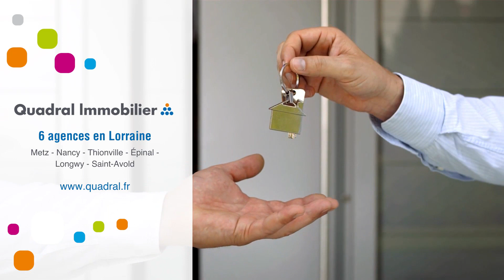Appartement À louer - 3 Pièces - Epinal - 380 €/mois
Courtier: Quadral Lorraine
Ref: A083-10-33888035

A LOUER - EPINAL, hyper centre, Quai du Musée
Appartement 3 pièces de 65 m² au 4eme et dernier étage comprenant, une entrée, une cuisine, un salon et 2 chambres. Salle de bain avec WC.
Chauffage gaz individuel (avec entretien annuel et eau froide inclus dans les charges)

Loyer : 380.00 € TTC par mois charges comprises dont 60.00 € de provisions sur charges - régularisation annuelle.
Dépôt de Garantie : 320.00 € TTC
Honoraires charge locataire : 340.00 € TTC
Dont 195.00 € TTC pour l'état des lieux.

Préparez les pièces indispensables à la constitution de votre dossier à savoir : pièce d’identité, contrat de travail, avis d’imposition, 3 derniers bulletins de salaire, dernières quittances de loyer.Loyer : 380 €/mois (Charges comprises)Dépôt de garantie : Surface : 65 m2DPE : FGES : GMeublé : NonProvisions mensuelles pour charges, soumises à régularisation annuelle : Honoraire de location: 320 €Dont état des lieux: 195 €